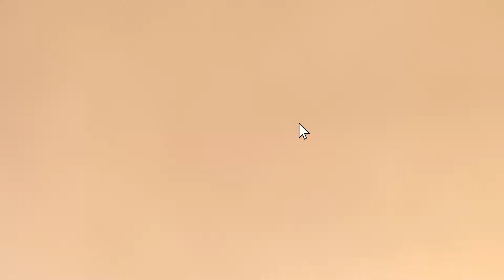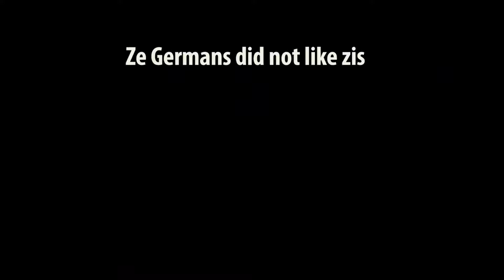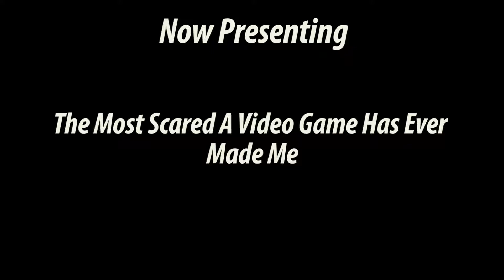More Spooks. Fewer Clean Pants - Metro 2033 Redux Highlights & Funny Moments (PC)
Death and spooks galore, here in chapter four.

Any video/clip/music used in here do not belong to me. Blah blah copyright stuff to prove my innocence blah blah.